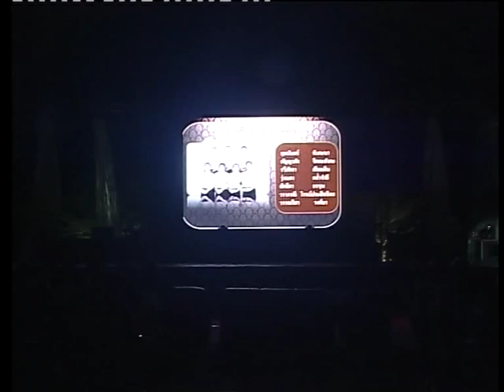ละครเสภา เรื่องกากี ตอนพญาครุฑเกี้ยวนางกากี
โครงการจัดนิทรรศการผลงานการแสดงด้านนาฏศิลป์ดนตรี ศิลปนิพนธ์ ของนักศึกษาชั้นปีที่ 4 ปีการศึกษา 2556 คณะศิลปกรรมศาสตร์ มหาวิทยาลัยเทคโนโลยีราชมงคลธัญบุรี วันทีี่ 12 -13 กุมภาพันธ์ 2557